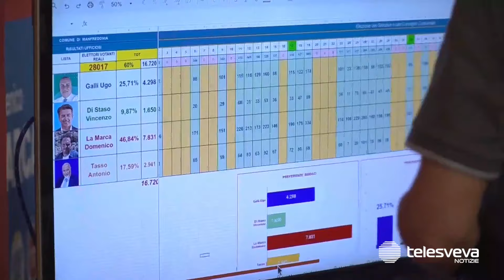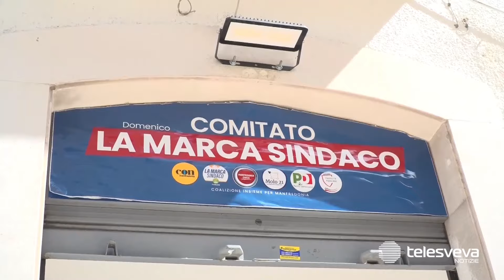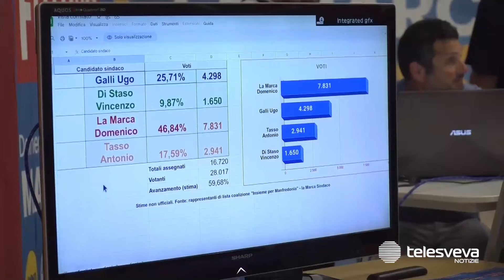Manfredonia, le elezioni si decideranno al ballottaggio: sfida La Marca-Galli